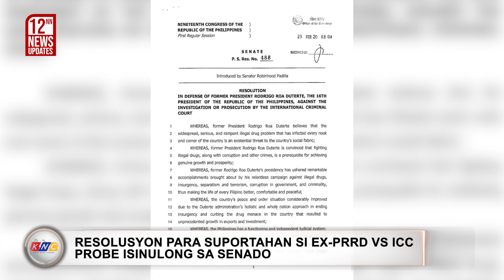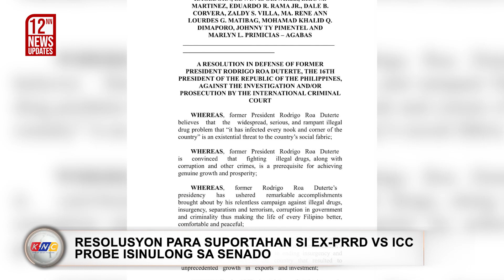PH-US Joint Patrol sa WPS Ikinakasa na|KNC UPDATE 12nn February 21, 2023 (Tuesday)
May ginagawang pulong ang Philippine Coast Guard at US Coast Guard para sa posibleng joint patrols sa West Philippine Sea. Sa isang panayam – sinabi ni PCG Spokesperson for WPS Commodore Jay Tarriela na bahagi ito ng freedom of navigation ng Estados Unidos sa Asya Pasipiko. Dagdag pa ni Tarriela na nais isama sa rules ng use of force ang pag-gamit ng laser technology bagamat kailangan pa itong aprubahan ng task force on West Philippine Sea. Kinokonsidera rin ng Coast Guard ang pagpapalakas pa ng modernisasyon at pagdaragdag ng kanilang patrol vessels.

Ngayon Na!